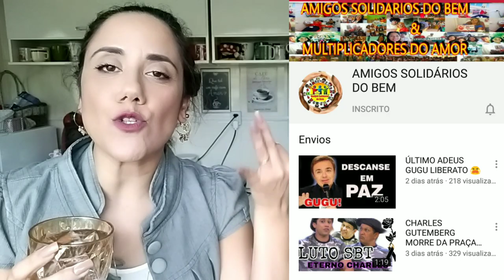Como Vendi R$ 31 000 no Enjoei! Dicas Pra Você Montar Seu Brechó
Como consegui vender R$ 31.000 no Enjoei? O Enjoei é uma excelente plataforma para você montar seu brechó e vender também muito sem sair de casa. Hoje trago dicas de como consegui vender R$ 31.000 no site Enjoei.
Vídeos:
Terças ❤️ Quintas ❤️ Sábado
🔴 Live ➡️ Segunda-feira às 18:45

Instagram Brechó➡️@mamashopbrecho

📽 Vídeos Sugeridos:

Como Achar os Bazares e Brechós e Como Garimpar as Melhores Roupas - Mostrei Alguns Garimpos Lindos ➡️

Como vendi R$ 31.000 no Enjoei by Mamá Schultze